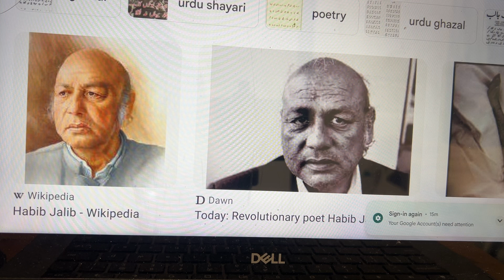Habib Jalib about Allama Iqbal | علامہ اقبال کے بارے میں حبیب جالب